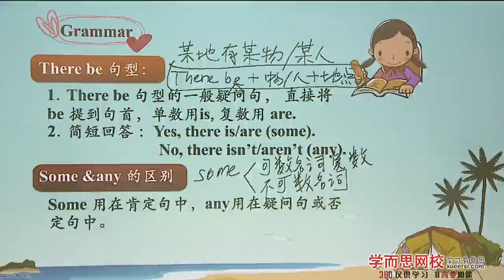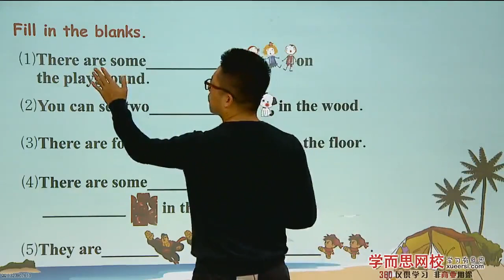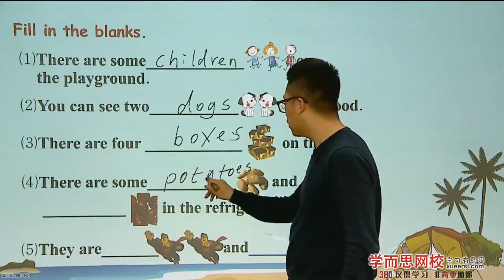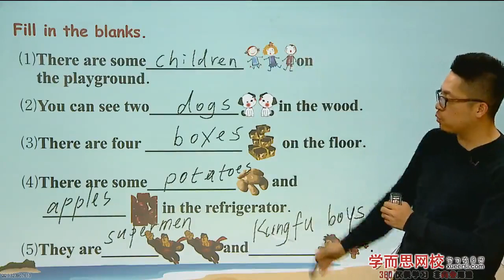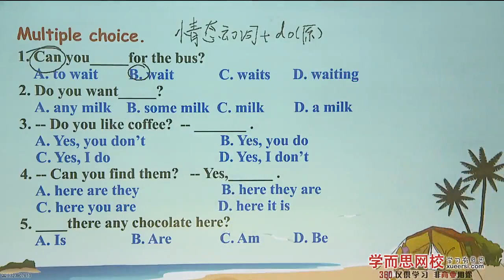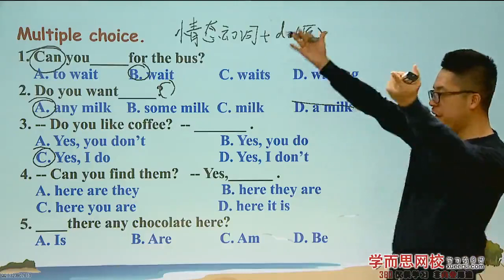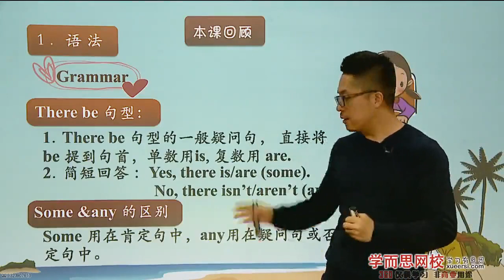3新概念英语一册第1阶段L1 L48unit13第3段